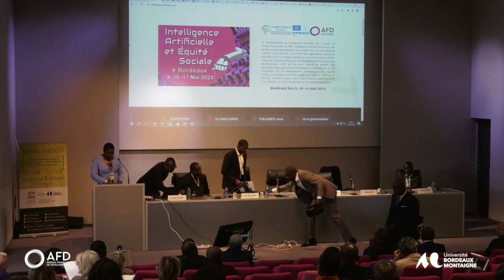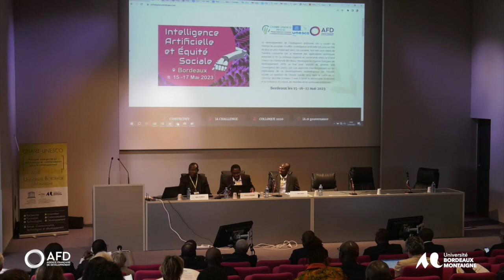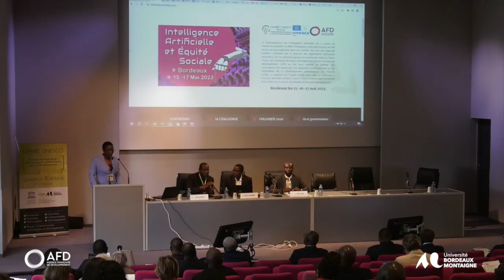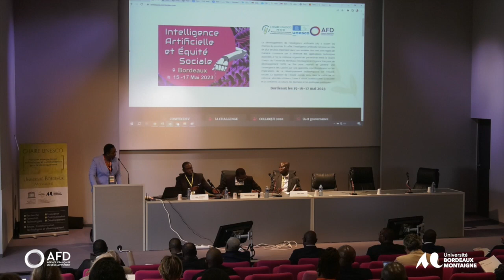Intelligence Artificielle et équité sociale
Présentations